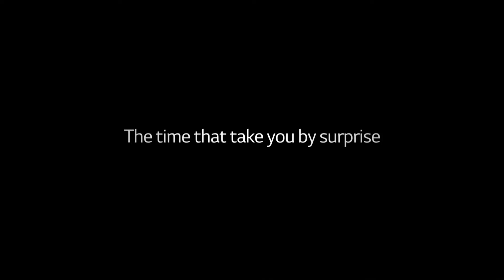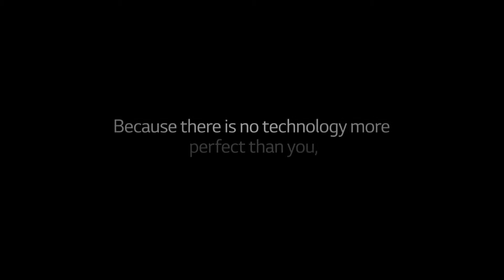LG G2 official promo video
The new LG G2 has taken the fashion of tiny bezels to a new level. The volume and power keys have been moved to the back of the new phone, letting the G2 have a large 5.2" screen with almost no space around it. With the latest processor, massive battery and some of the most impressive and original camera features we've seen, it's a spectacular smartphone.